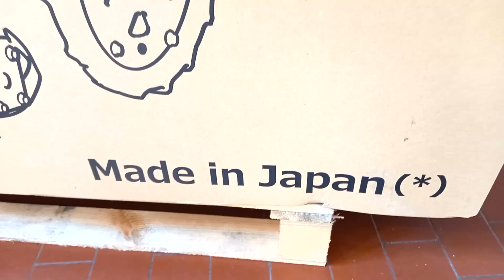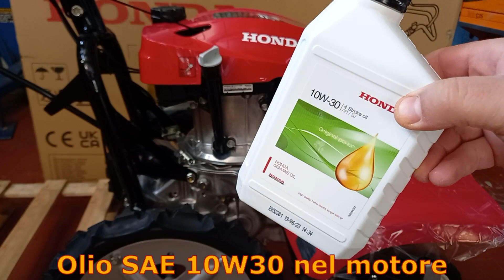Nuova FF500 Honda Unboxing e preparazione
Benvenuti, oggi faremo assieme l'Unboxing e la preparazione completa della nuova Honda FF500 ARS arrivata dal Giappone tramite Honda Italia.
Questo è il nuovo modello con motore di nuova generazione.
Vediamo tutti i passaggi per poter avviare la macchina ed iniziare a lavorare.
La preparazione prevede: posizionamento manico, olio motore, livello olio cambio, livello olio frizione, controllo maccanismi ed inserimenti, controllo serraggi e montaggio corretto delle parti, test di funzionamento.
Buona visione, per domande sono a disposizione, RickType

Novità assoluto AMAZON: "Prime Prova prima, paga poi..." incredibile, da provare !

1)Prodotti Honda su Amazon in galleria
2)Candela NGK per Honda
3)Cinghia Z32 per questo modello
4)Filtri aria per GCV Honda
5)Olio per motore 10W30, 1 litro, per motori Honda
6)Honda - Kit Di Riparazione E Manutenzione, Per Motori Gc/Gcv 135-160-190
7)Guarnizioni carburatore GCV
8)Cinghia rasaerba HRD
9)Libro che consiglio : Manuale di meccanica per invasati di motori
10)Libro che consiglio per capire le basi : Fondamenti di Meccanica Classica
11)Lettura appassionante e utile in molti ambiti : Fisica. Meccanica e termodinamica
12)Ricambi Honda HRB476 su AMAZON
13)Avviatore manuale HRB425 HRB476 HRD536 HRG415 HRG465
14)Ricambi Honda per GCV160, carburatore, filtri, coperchi filtro
15)Strumenti pulizia rasaerba

RickType:
"Grazie a tutti voi che mi seguite!
Senza il vostro supporto e i vostri commenti, non sarei qui oggi a condividere la mia passione per i contenuti di alta qualità.
Seguitemi, perché insieme faremo grandi cose!
Siete il motore che mi spinge a creare sempre contenuti più interessanti e coinvolgenti